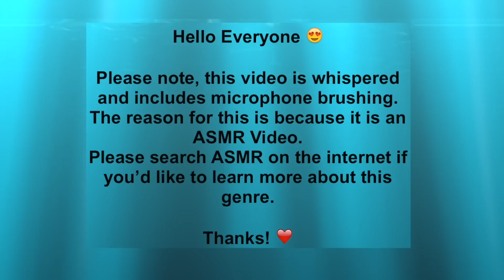Dad KiIIed Son's Karate Teacher On Live TV | The Jody Plauché Story | Whispered ASMR